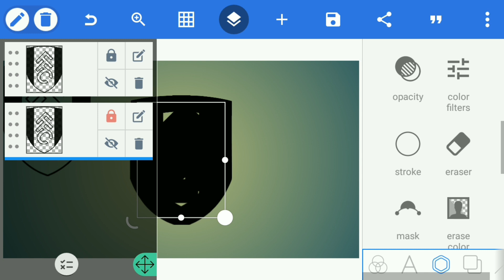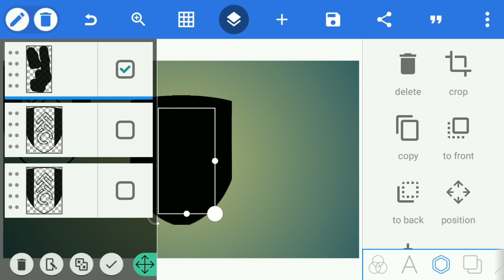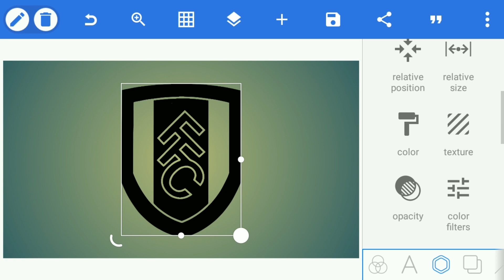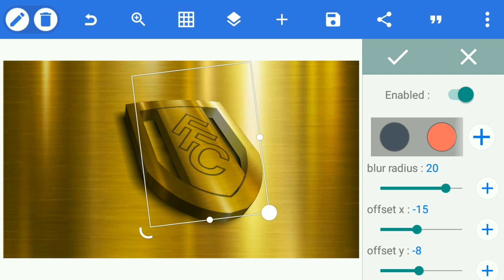FFC Football Club Gold Logo Design | Logo Design Pixellab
♦App Link. 👇👇:-

♦️️Font:-. 👇👇:-

No Enough Font

♦Music. 👇👇:-

♦️Tag. 👇👇:-

♦️Keyword. 👇👇:-

Picsart logo

Gaming logo

Logo design

Logo maker

FFC Football Club Gold Logo Design

Football Club Logo Design Pixellab

Club Logo Design

Club Logo

Football Club Logo

♦️ Address & Contact. 👇👇:-

[THANKS-FOR-WATCHING-THIS VIDEO]